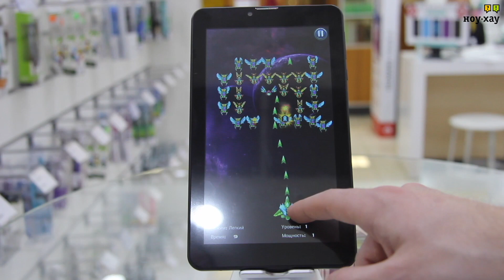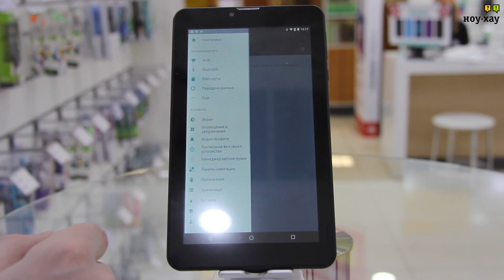Digma Prime 4 3G. Обзор и отзыв от НОУ-ХАУ.